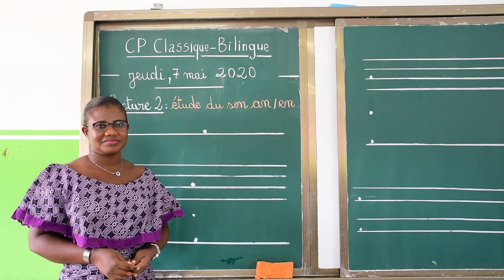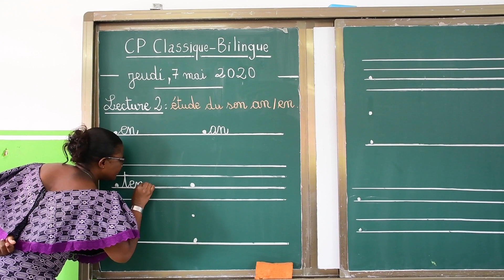CP Classique et Bilingue Lecture 2 Etude du son an ; en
Maitresse Lydie